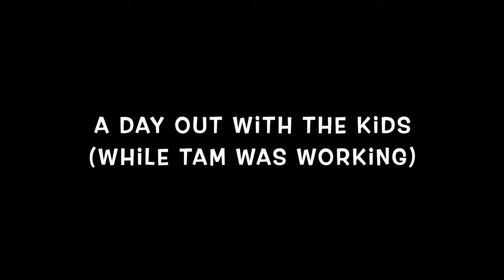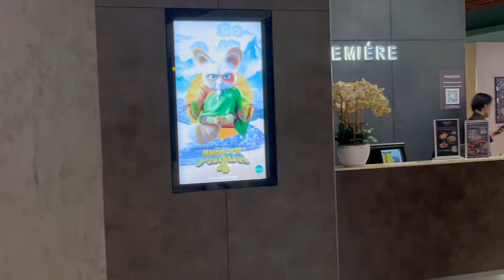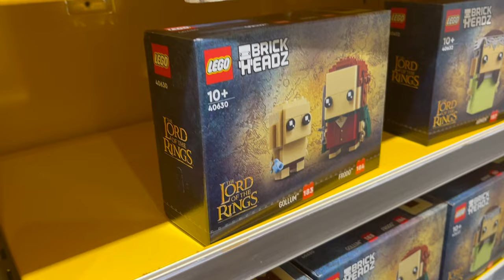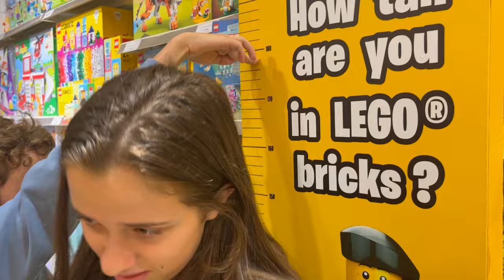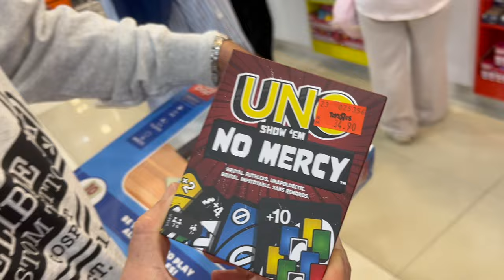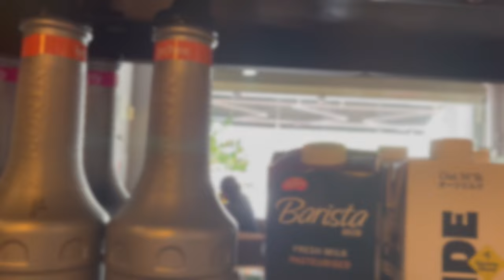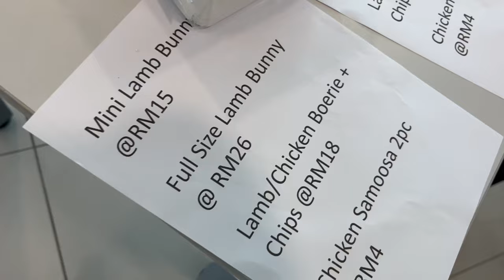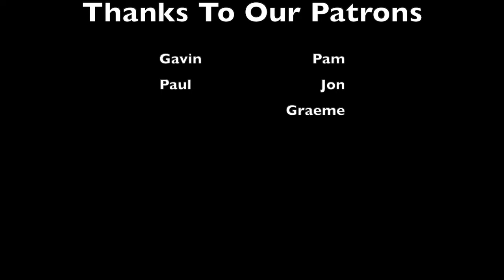Vlog: South Africans in Malaysia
A day out with the kids in Putrajaya and celebrating cultural heritage and food at school.